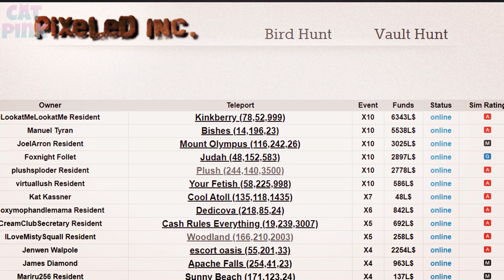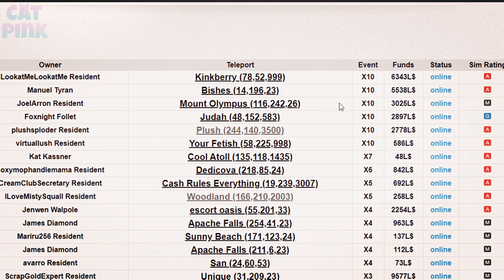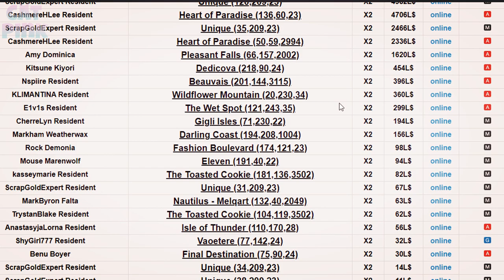🤑FREE LINDENS | VAULT HUNT | SECOND LIFE💰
😻💕Gana lindens de una forma sencilla con Vault Hunt!
😻💕Earn lindens the easy way with Vault Hunt!

⚠️To win, the first letter or number with which your username begins must appear. You can also win if a question mark appears
⚠️Para ganar debe salir la primera letra o número con el cual empieza tu nombre de usuario. También puedes ganar si sale un signo de interrogación